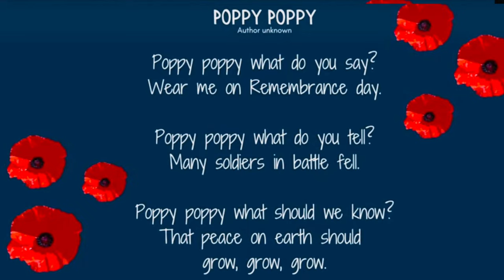Remembrance Day poem | Poppy Poppy | short poem 🥀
Welcome to storybox kids!

Each year on the 11th November on the 11th hour,  we pause and stay silent to remember those who died in World War I, and commemorate those who fought on the battlefields. The poppy flower is a known symbol for this day, as poppies would grow on the battlefield at the time. 🥀

Poetry helps children’s brain development and memory. It also encourages children to play with words such as rhyming skills, reading and writing.